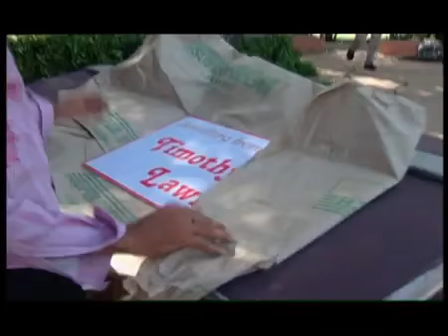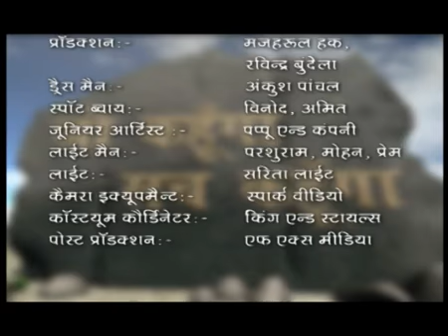Jo Kahunga Sach Kahunga Ep #01